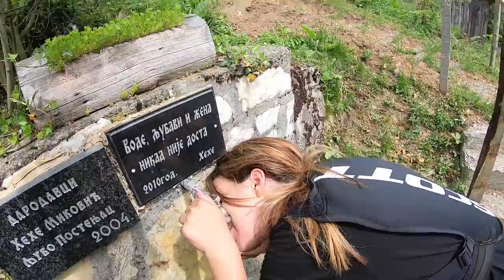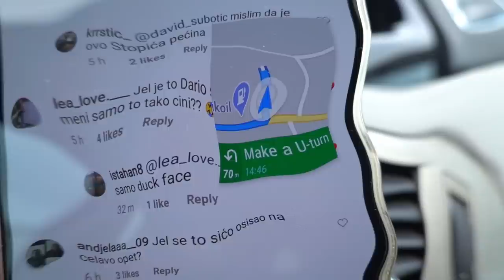SVAKI DAN SMO ŽIVELI U DRUGOM GRADU! *IZAZOV*